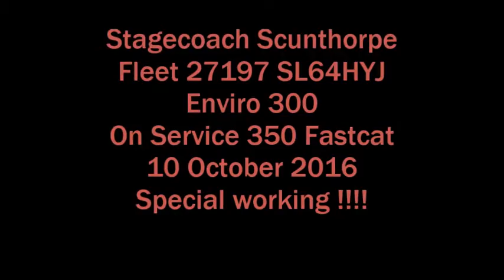Stagecoach Scunthorpe 27197 SL64HYJ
Amazing Bus journey going to Scunthorpe from Hull Bus Interchange, this is a good smooth ride and this Bus sounds awesome as it picks up speed at times, nice working on the 350 Humber Fastcat